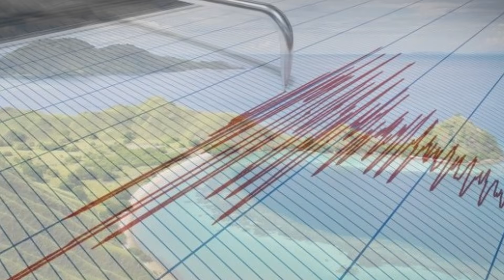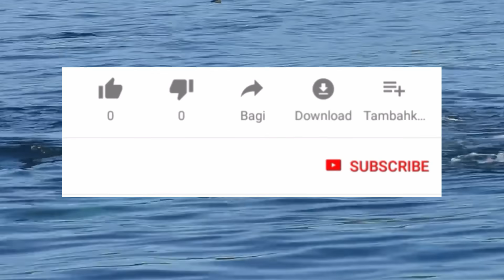Катаклизмы сегодня! Обзор событий за 18 ИЮНЯ 2021 г. Изменение климата! Катаклизмы за неделю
Вас приветствует канал Climate Change - актуальные новости о климате и катаклизмах  которые происходят в мире.
В  ЭТОМ ВЫПУСКЕ:
Массивное наводнение в Бутане и Непале, На самолете в торнадо, Землетрясение в Индонезии, Последствия шторма Когума, Последствия наводнения в Гватемале, В пасти кита, Высыхание торфяников;
- По меньшей мере 10 человек погибли в Бутане после сильных муссонных дождей, вызвавших внезапное наводнение в отдаленном горном лагере в Лайе. Между тем дождь также вызвал внезапные наводнения и оползни в некоторых частях соседнего Непала, где, по словам официальных лиц, пропали без вести несколько человек.
- Американский пилот Дэвид Эванс во время полета над Оклахомой в воскресенье, 13 июня, оказался рядом со смерчем. Летчик следовал по маршруту из Минко в Таттл и успел заснять торнадо из-под облаков.
- Землетрясение магнитудой 5,8 произошло у берегов Молуккских островов, Индонезия. Эпицентр подземных толчков располагался в 70 км к юго-востоку от населенного пункта Амахай в провинции Малуку. Очаг землетрясения залегал на глубине 10,6 км. Колебания земной коры были зафиксированы 16 июня в 04:43 по Гринвичу.
- Северные и центральные районы Лаоса пострадали от наводнений после прохождения тропического шторма «Когума», о котором мы сообщали ранее.
Наводнения и оползни, вызванные тропическим штормом, затронули жилые дома и сельскохозяйственные угодья. Оказались непроходимыми некоторые дороги. Власти еще не сделали официального отчета о размере ущерба.
- Катастрофа, разразившаяся после проливных дождей, вызвала разлив реки Киба в деревне Гинеалес, департамент Солола (Гватемала). Трех человек, в том числе двух детей, смыло мощным потоком воды. Около 30 домов были серьезно повреждены, а 85 человек остались без крова.
- 56-летний ловец лобстеров Майкл Паккард был схвачен горбатым китом у берегов Провинстауна в американском штате Массачусетс. Человек провел в пасти животного около 30 секунд и уже не думал выбраться живым. К счастью, пловец вновь оказался на свободе и был отправлен в больницу на обследование.
- Торфяники покрывают 3 % поверхности суши на планете, но хранят более одной трети запасов СО2 в почве. Болотные угодья во всем мире испытывают нехватку воды, количество парниковых газов, которые высвободятся после их высыхания, к 2100 году увеличится на 860 млн тонн ежегодно.

Watch video